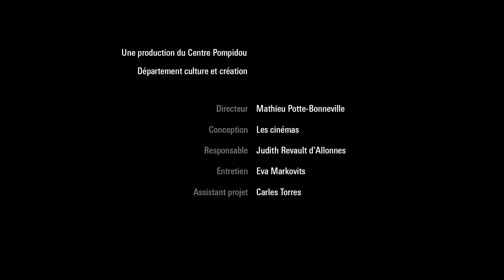Entretien avec Joanna Hogg | Centre Pompidou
Du 16 au 20 mars 2023 : Rétrospective et avant-premières
La rétrospective des films de Joanna Hogg au Centre Pompidou, en présence de la réalisatrice, de Tilda Swinton et de Tom Hiddleston, est l’occasion de dévoiler son sixième long métrage très attendu, "Eternal Daughter", en compétition à la Mostra de Venise, et ses quatre premiers films inédits, "Caprice", "Unrelated", "Archipelago" et "Exhibition", qui sortent en salle à cette occasion sur tout le territoire.